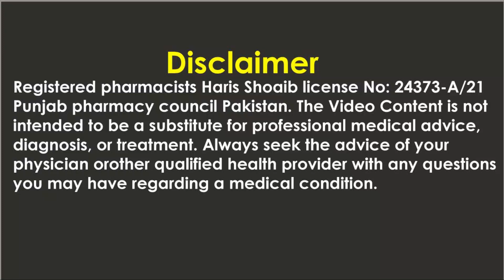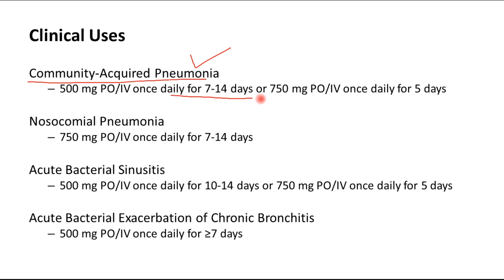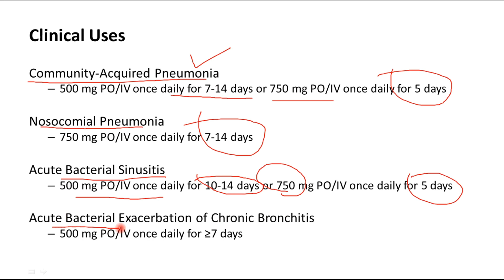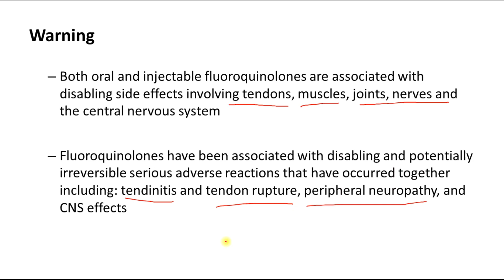levofloxacin 500 mg, 250 mg tablet - Leflox 250 mg, 500mg tablet / Fynal 500 tablet / Leon tablet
Levoflox 500 mg tablet / Levofloxacin tablet / Fynal 500 tablet / Leon tablet

levofloxacin tablets 500 mg,
levofloxacin 250 mg uses in hindi,
levofloxacin 500 mg in hindi,
levofloxacin tablets 500 mg in hindi,
levofloxacin 250 mg uses in urdu,
levofloxacin tablets 500 mg urdu,
levofloxacin tablets,
levofloxacin mode of action in urdu,
levofloxacin uses in urdu,
levofloxacin tablets 500 mg kis kaam aati,
levofloxacin tablets ip 500mg in hindi,
levofloxacin 500 mg tablet used for in urdu,
levofloxacin tablets 500 mg dosage,

leflox tablet used for in urdu,
leflox 250 mg uses in urdu,
levoflox,
leflox 500mg tablet uses in urdu,
leflox tablet,
leflox 250 mg tablet used for in urdu,
leflox 250mg,
levoflox 250 mg uses in hindi,